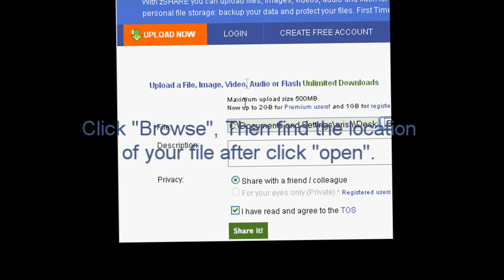How to get your fails to Blackops Failblog!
READ

Upload your fails to
and sent me the link on Youtube, ill review and most likely post it.